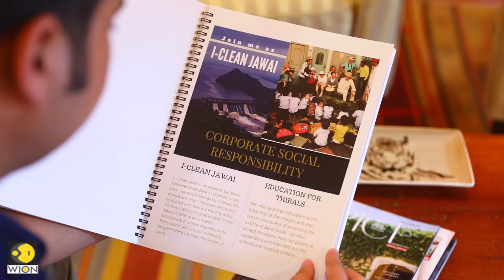WION Traveller S3 Episode 12—The Leopards of Jawai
In a rocky landscape that appears straight out of a sci-fi film, dark clouds looming over the horizon, and wild leopards staking a claim to their territory, Meraj and Johan tiptoe around Rajasthan's secret animal sanctuary where the big cats still roam free.